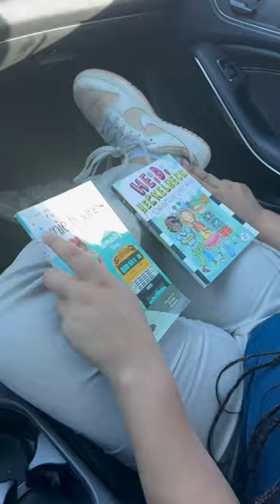Breakfast at Target, Nail appointment, After school pickup, & grocery run